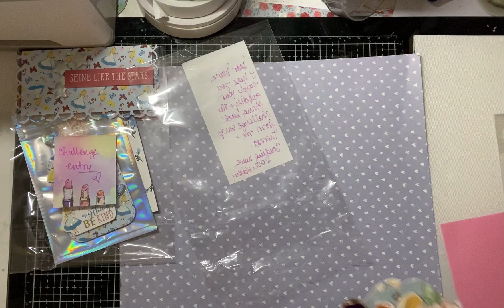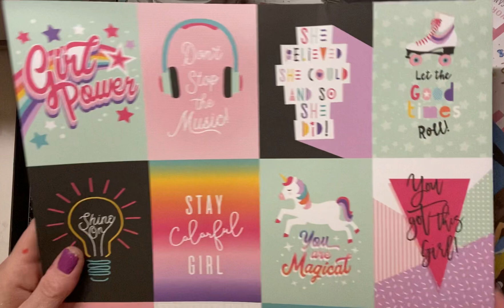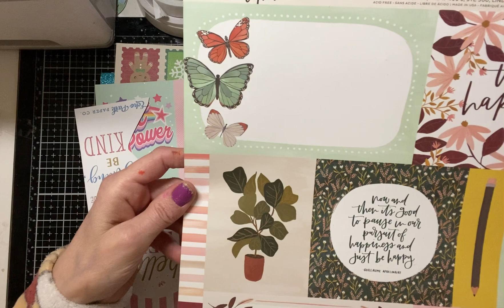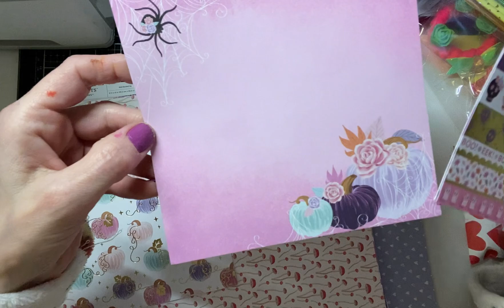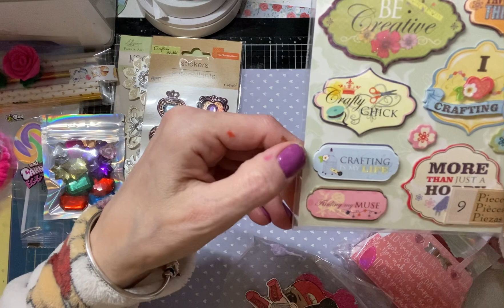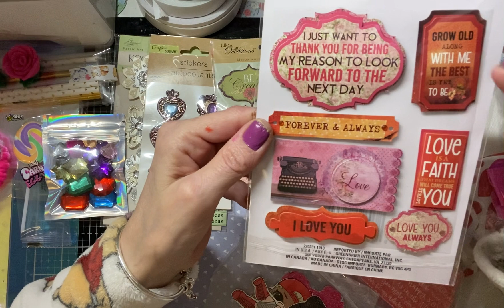Entry 26 into my giveaway from Kathy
Thank you so much Kathy for everything that you sent me and for your memorydex card swap from your giveaway. I love everything that you have sent me and I can’t thank you enough. It’s all so beautiful.

Thank you once again Kathy for taking part in my giveaway.

Thai video isn’t intended for anyone under the age of 18